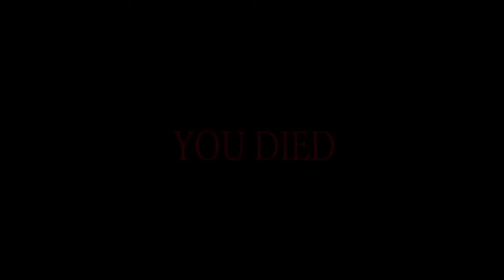Yandere Leah Is NUTS. Let’s Marry Her!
🌹 Let's explore a new SCARY side of Leah in Stardew Valley with the Yandere Leah Mod! 😱Don't miss the suspense, surprises, and fun in this twisted romance! 😍💕